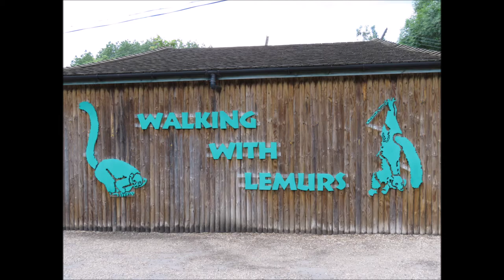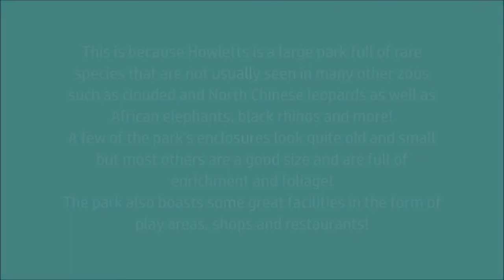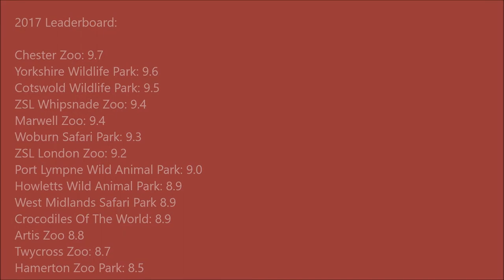Howletts Wild Animal Park Trip - (June 2017)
On the 1st of June I visited Howletts Wild Animal Park which works with the great Port Lympne Wild Animal Park which I have visited twice this year.

Howletts Wild Animal Park is a large park full of rare species that are not usually seen in zoos such as North Chinese Leopards, black rhinos and clouded leopards.
Some of the enclosures (mostly monkey enclosures) were small but the majority were large and enriching such as the Snow leopard enclosure and the Moloch Gibbon enclosure.

What I really like about Howletts and Port Lympne is that whenever they can they actually release animals back into the wild! So far they have done some great work with black rhinos, Javan langurs, Grevy's zebras and many more species!

Ratings:

Species: 9.6/10
Enclosures: 8.6/10
Facilities: 9.1/10
Animal Happiness: 8.7/10

Overall: 8.9/10